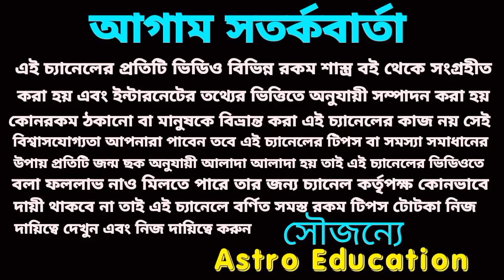উল্টো রথযাত্রার এই কয়টি রাশির সোনার কপাল চমকাবে!